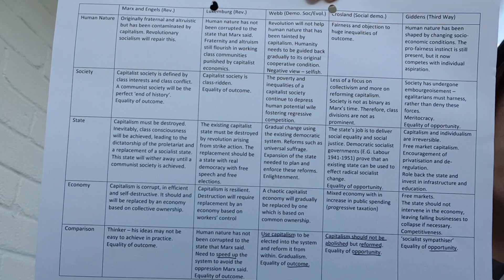The Whole of Socialism in 15 minutes - A Level Politics | EdExcel